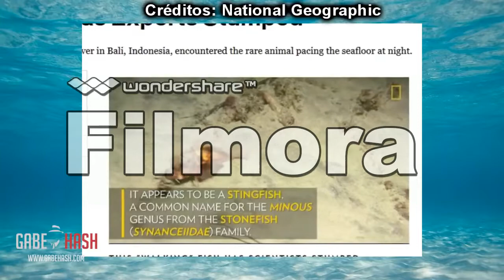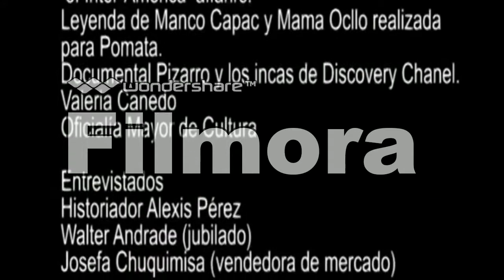El caminante -relato- ("Crónicas del ángel gris" )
Recorte del programa TODOS LOS PECES EL PEZ con el relato de este genial texto de Alejandro Dolina, el cual forma parte del libro mencionado entre paréntesis. CAPITULO 69.